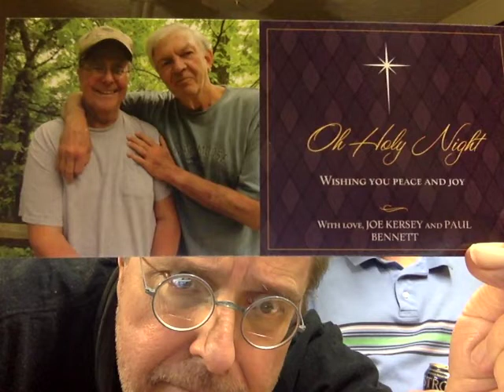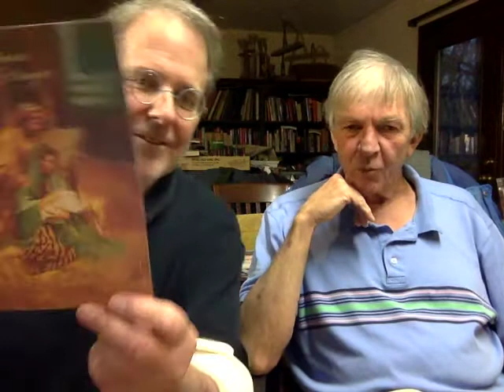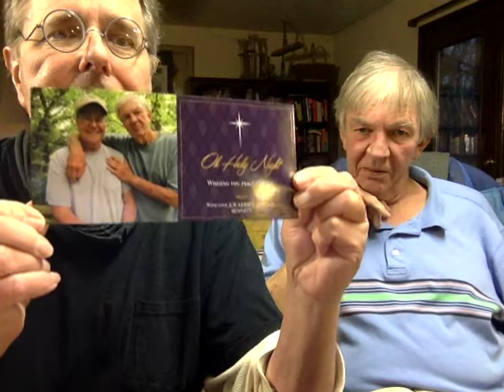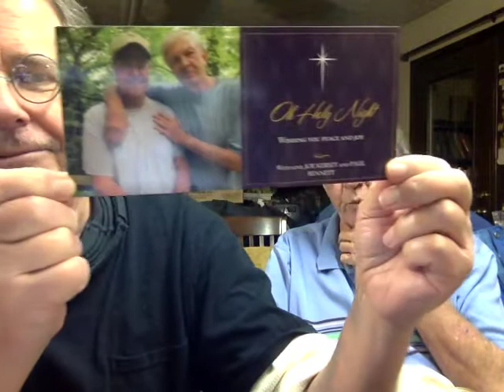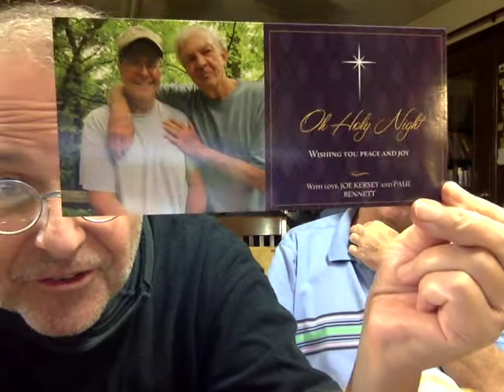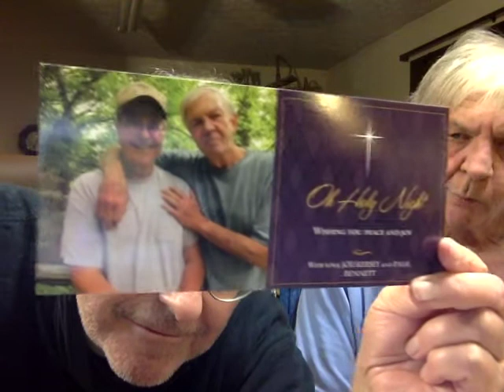Christmas Cards and Horny Teenage Guys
Paul and Joe discuss many things. Christmas cards are shown. Musicals with one good song are dealt with. Joe remembers wearing a jacket from his high school fantasy on a rainy day. Neighbor dog stories are told. I had to wear this man's jacket and comb my hair the same way because I was so turned on being near him.